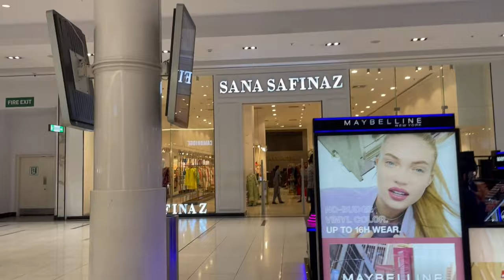MALL VISIT || PAK A || WESTINDIES || THAILAND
visiting mall with the team mates and other two teams i.e West indies - Thailand.
Had a good Time with friends. hope you enjoy some glimpse of the day!